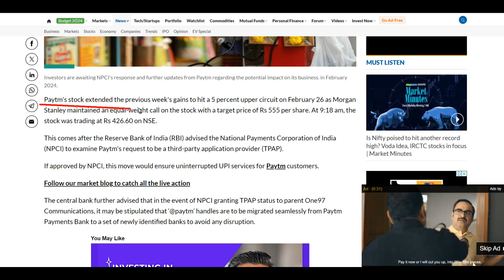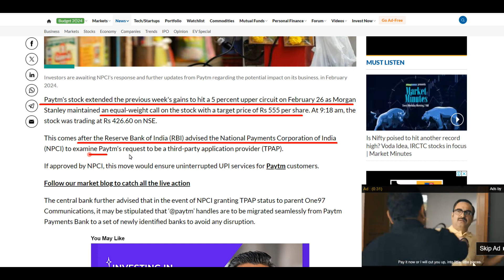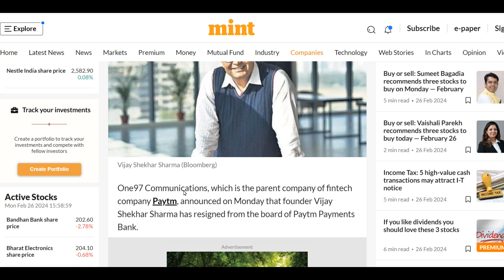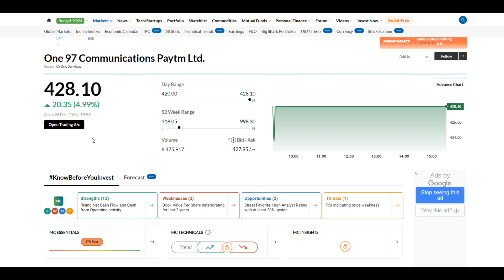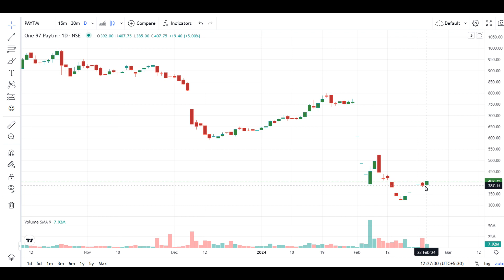PAYTM SHARE NEWS TODAY | BIG NEWS | Vijay Shekhar Sharma Resigns | कल लगेगा Lower Circuit?